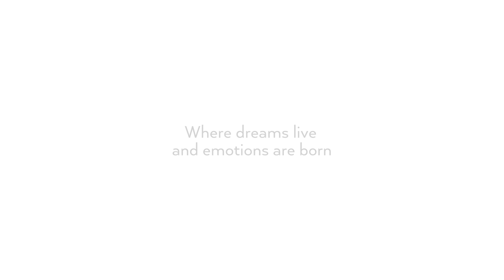Royal Mansour Marrakech: an exceptional luxury hotel experience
Take a step into the secret and sumptuous history of one of the most beautiful hotels in the world. Traditional architecture, lush gardens and outstandingly sophisticated riads await you.